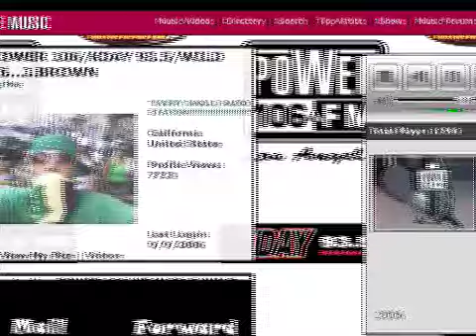Jeez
j. brown